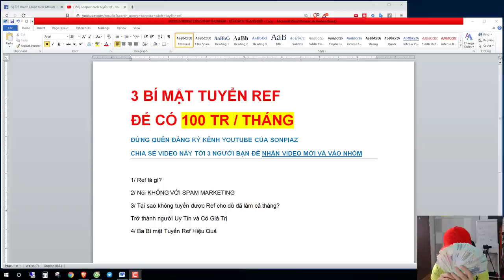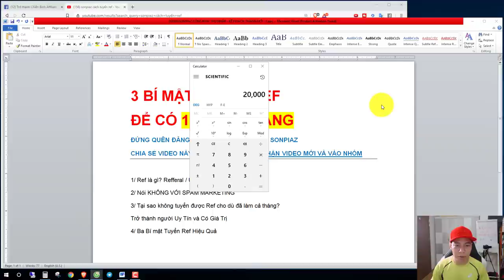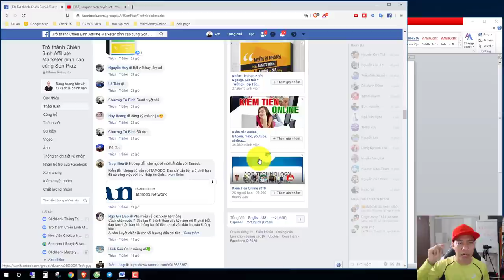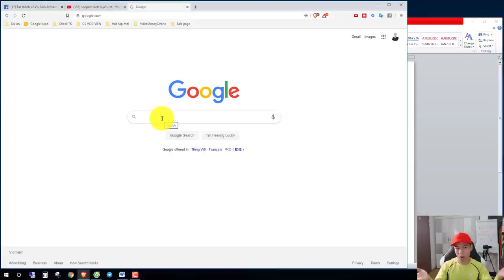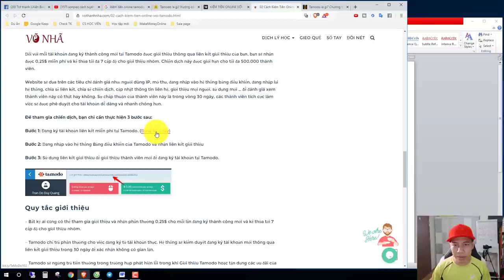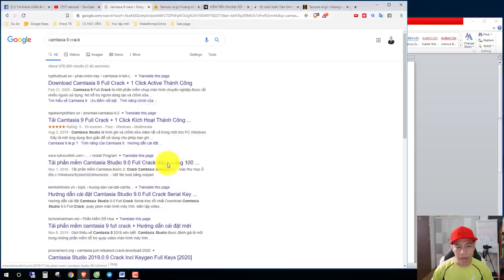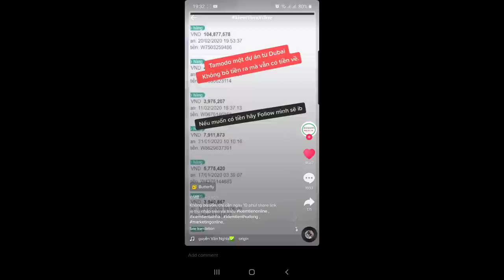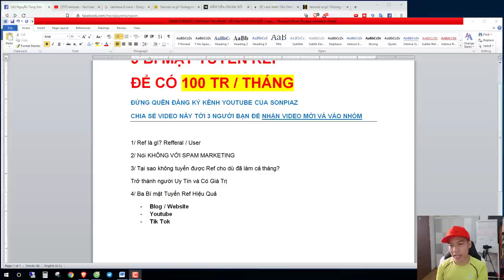3 Bí mật tuyển Ref giúp bạn kiếm 100 triệu Online tại nhà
Sự thật về Kiếm tiền trên mạng và mức thu nhập khủng mà không ai sẵn sàng chia sẻ cho bạn, Xem hết Video này sẽ giúp bạn thay đổi cuộc đời: